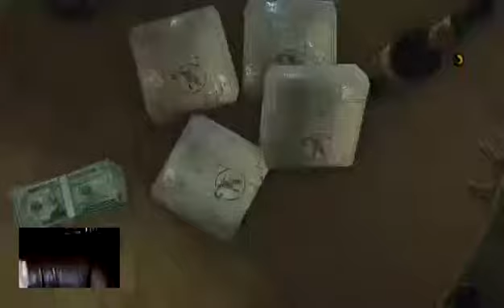johnny plays around - 1 / 3